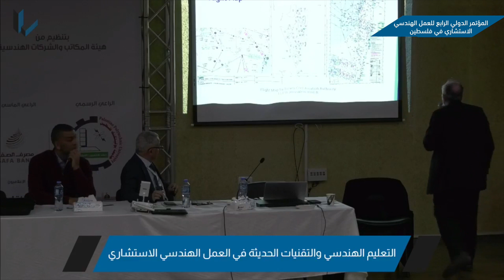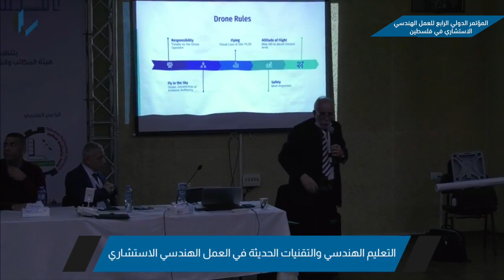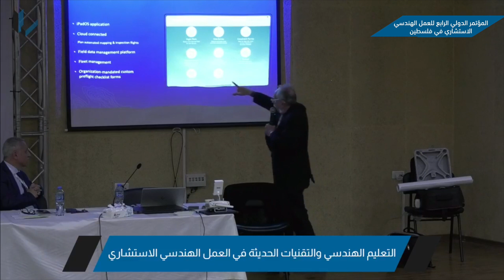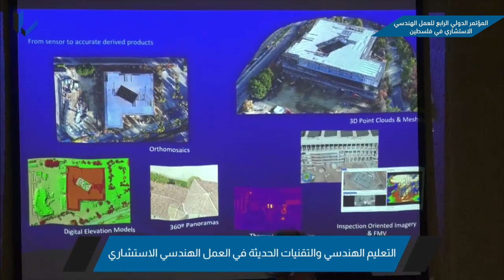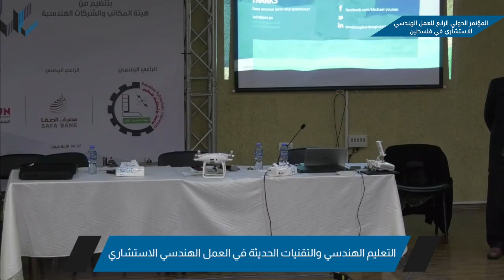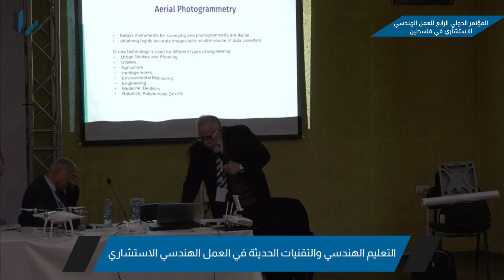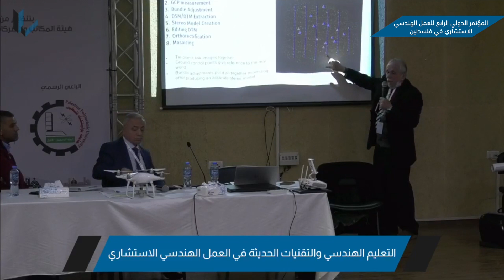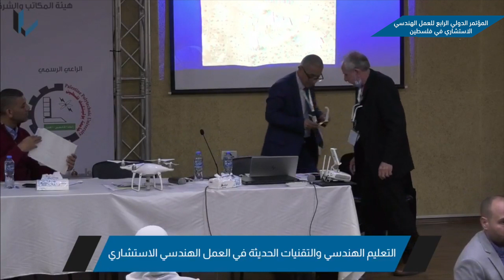التعليم الهندسي والتقنيات الحديثة في العمل الهندسي الاستشاري